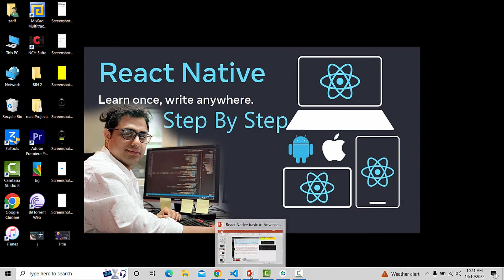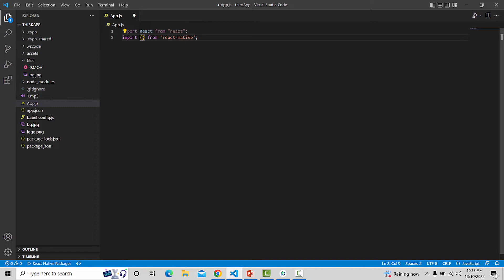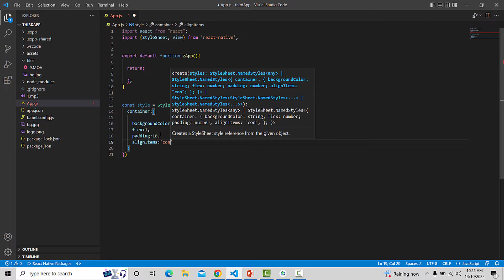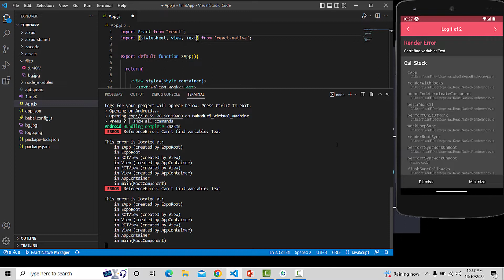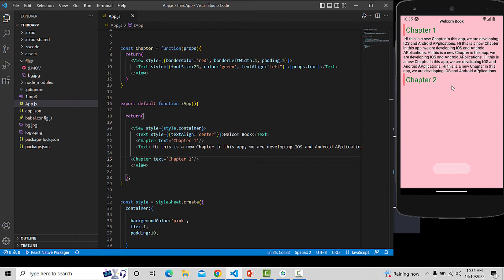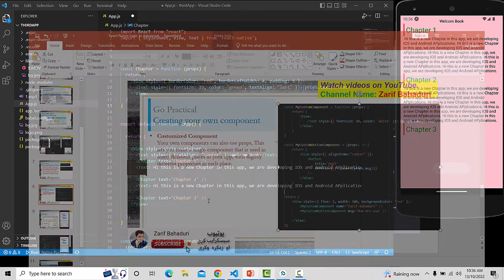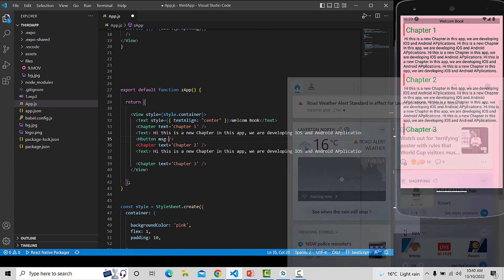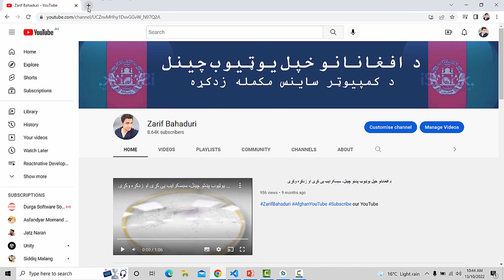React Native #9 | Custom component | custom button